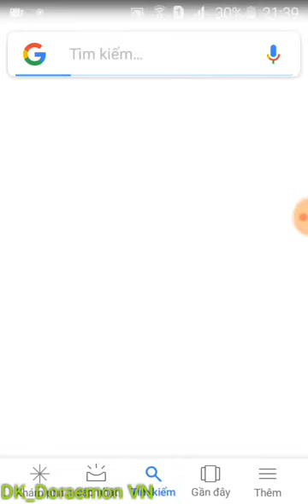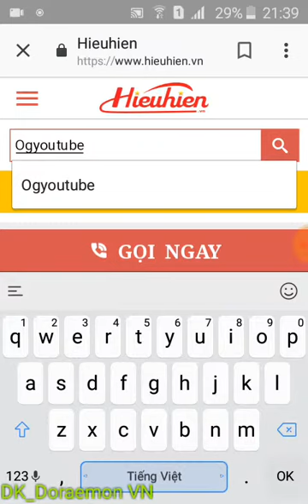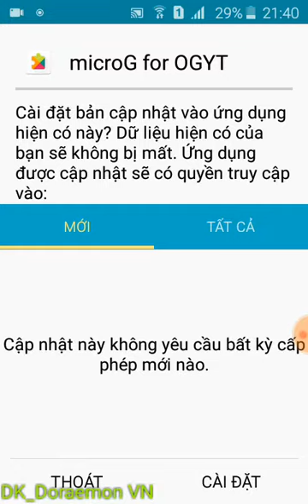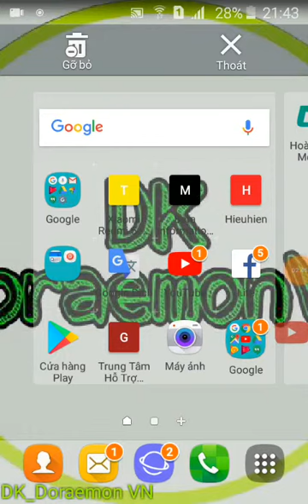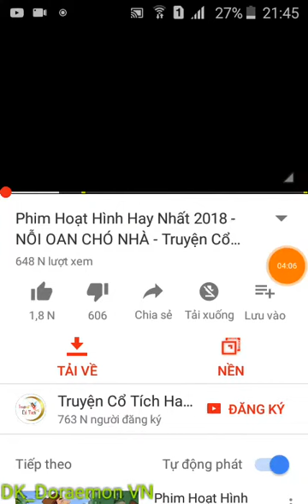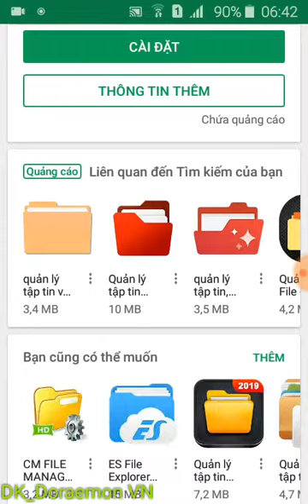Cách thu nhỏ video Youtube ra màn hình | DK_DoraemonVN 40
Bản Quyền/Copyright
© Bản quyền thuộc về DK_DoraemonVN